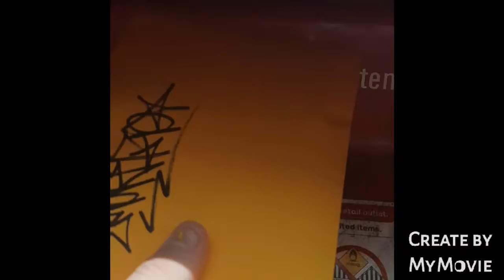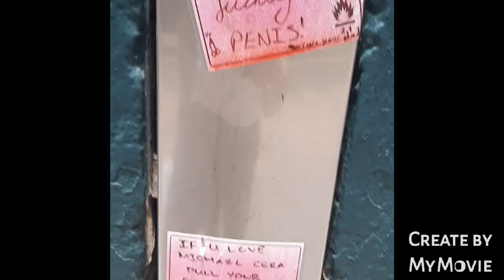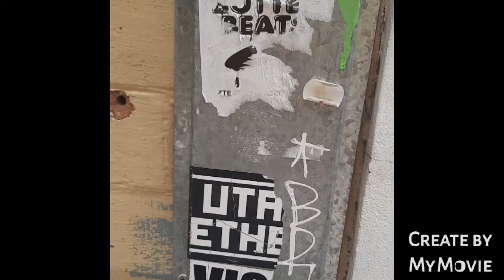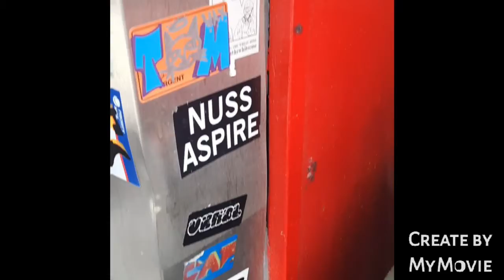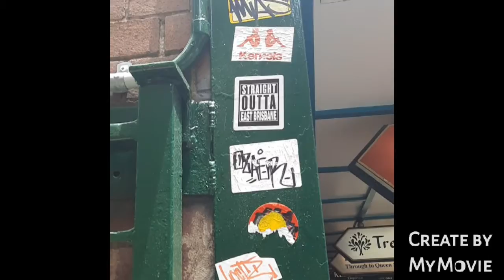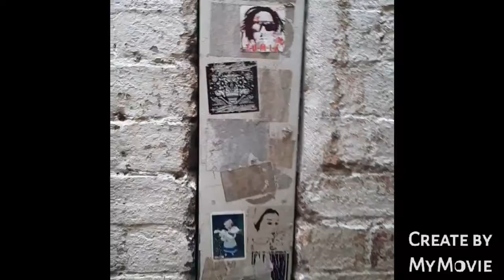SLAP HUNTING IN BOOMTOWN!